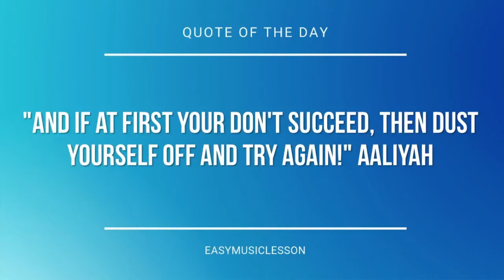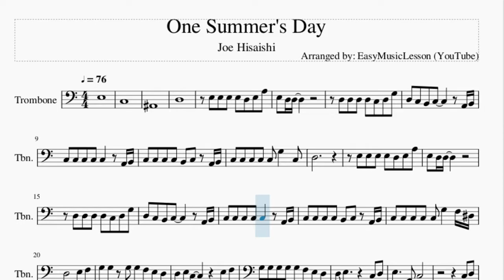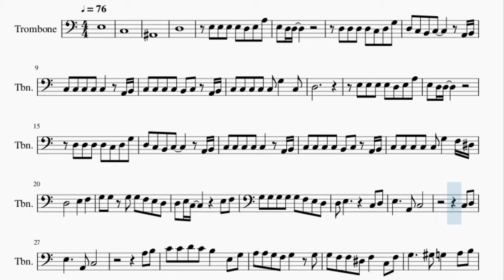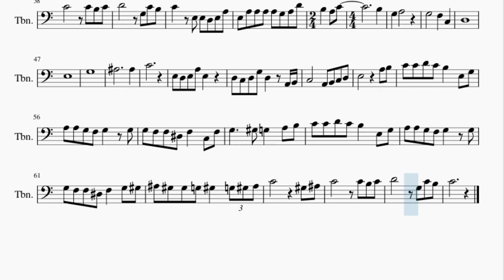Trombone Sheet Music: How to play One Summer's Day by Joe Hisaishi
Here is a sheet music/tab video on the song One Summer's Day by Joe Hisaishi on the trombone. A trombone sheet music arrangement which is transposed to notes that are easily played by trombone, for the song One Summer's Day by Joe Hisaishi.

EasyMusicLesson teaches you to play the your favorite instrument, through well-arranged sheet music so that you too can learn how to play One Summer's Day by Joe Hisaishi on the trombone as fast as you can. A trombone sheet music with backing tracks to help your play the song better.

Chords of Trombone arrangement:
F Maj   E Min   D Min   A Maj   F Maj 7   C Maj   D Min 7   C Maj
F Min   D Min 7   E Min 7   F Maj 7   G Dom 7   C Maj   C Maj
D Min 7   C Maj   F Min   G 7 Sus 4   G# Dim 7   F Maj 7   E Dom 7
A Min   G Min 7   C Maj   F Maj 7   E Dom 7   A Min   D Dom 7
F Maj 7   D Min 7   G Maj   A Min   E Min   F Maj   C Maj   C Min
D Min 7 b5   G Sus 4   G Maj   A Min   E Min   F Maj   C Maj
C Min   D Min 7 b5   C# Maj 7   C Dom 7   F Min   C Min   D Min 7 b5
G Dom 7   F Maj   C Maj   D Maj   D Min 7   E Min 7   F Maj
C Maj   C Min   C Min   G Sus 4   F Maj 7   C Maj   D Min 7
E Sus 4   E Maj   A Min   E Min   F Maj   C Maj   C Min   D Min 7 b5
G Sus 4   G Maj   A Min   E Min   F Maj   C Maj   C Min   D Min 7 b5
C# Maj 7   C Dom 7   F Min   C Min   D Min 7 b5

Melody notes of Trombone:
E3
C3
A#2
D3
E3 E3 E3 E3 D3 E3 A3
E3 D3 D3
D3 D3 D3 D3 C3 D3 G3
D3 C3 B2 C3     A2 B2
C3 C3 C3 C3 C3   A2 B2
C3 C3 C3 C3 B2 C3 A2 B2
C3 C3 C3 C3 C3 G3   C3
D3
E3 D3 D3
C3 C3 C3 C3 C3 G3   F3 D#3
D3 E3 C3       E3 F3
G3 G3 G3 G3 G3 F3 E3 D3
C3 D3
E3     A2 C3
A3 B3
C4 C4 D4 C4 B3   E3 G3
A3 A3 G3 F3 G3   G3
G3 F3 F3 D#3 F3   C3 F3
G3     G#3 G3   A3 B3
G3 F3 F3 D#3 F3   G3 G#3
A#3 G#3 G#3 G3 G#3   G3 G#3 A#3
C4         G#3 A#3
C4       C4 B3 C4
D4       G3 C4 B3
C4   E3 E3 D3 E3 A3
E3 A3 A3 A3 A3 G3 A3 D4
G3
F3   C3   D3
E3
G3
A#3
A#3   C4
E3 D3 E3 A3
E3     D3 C3 D3 G3
D3   A2 B2 C3
A2 B2 C3 D3 E3
A3 B3 C4 C4 D4 C4
B3   E3 G3 A3 A3 G3 F3
G3   G3 G3 F3 F3 D#3
F3   C3 F3 G3     G#3
G3   A3 B3 C4 C4 D4 C4
F3   G3 G#3 A#3 G#3 G#3 G3
G#3   G3 G#3 A#3 C4